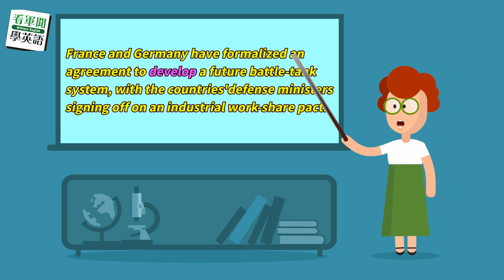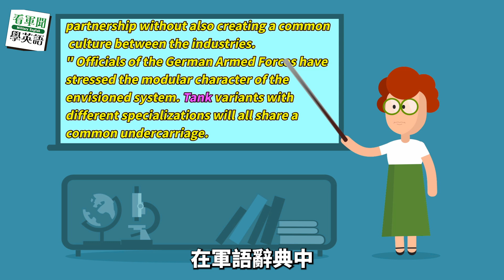【🗞️看軍聞學英語】💬🇫🇷🇩🇪法國與德國簽署一份工業合作協定✍🏼將聯合開發未來主力戰車系統‼️｜一分鐘了解國際軍事新聞📺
📋【🇫🇷🇩🇪France and Germany have formalized an agreement to develop a future battle-tank system, with the countries'defense ministers signing off on an industrial work-share pact.✍🏼‼️】📋
今日單字表
✏️「develop」開發
✏️「launches」發射

✅青報臉書及YouTube頻道同步播出